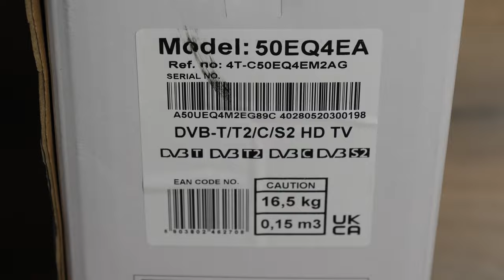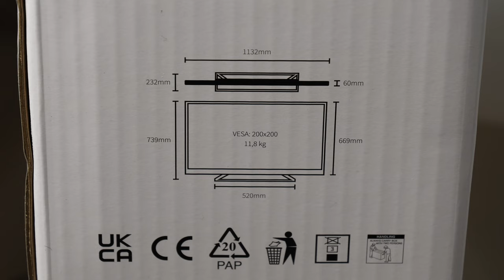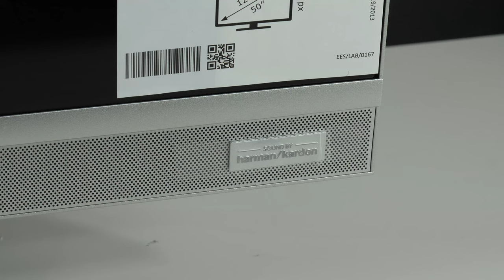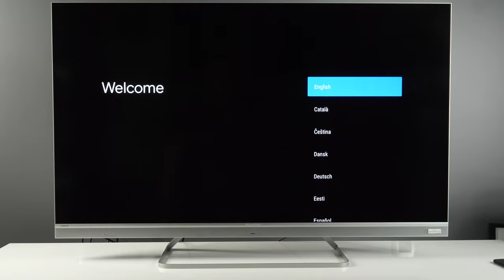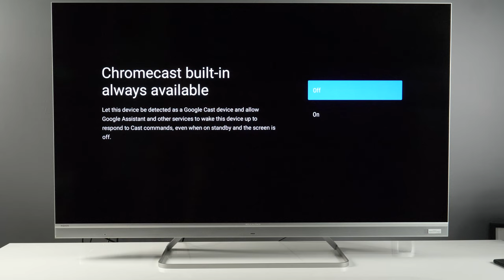Sharp EQ series 4K UHD TV 2022 unboxing and the installation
Unboxing and installation of Sharp 50EQ4 4K UHD TV from Sharp Europe's 2022 EQ series of TVs. This year marks 20th anniversary of Sharp's Aquos brand.

Buy TVs on Amazon (ComissionsEarned)

For more tips and tricks as well as reviews of modern TVs, please visit my YouTube channel: